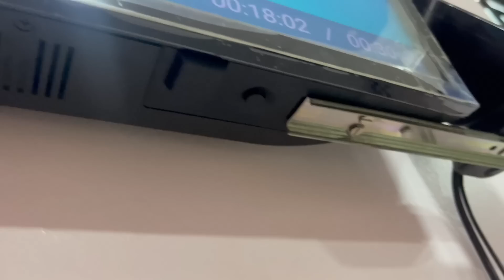ಯಾಕಿಂಗಾಗಿದೆ ಗೊತ್ತಿಲ್ಲ Belgavichitte_Vlogs 229